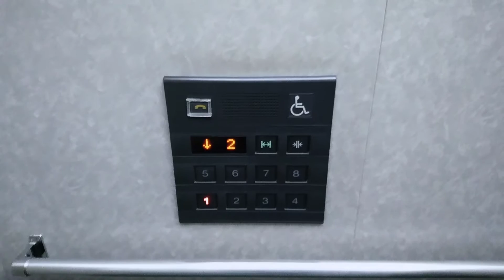【1F～2F往復・気配りアナウンス】八戸駅前ユートリーのエレベーター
メーカー：三菱
機種：初期型グランディ
定員：15名
積載：1000kg
気配りアナウンスのみ更新
3F以上は今回は見送った(3F以上へは管理者の許可が必要・6Fはホテルのフロント)